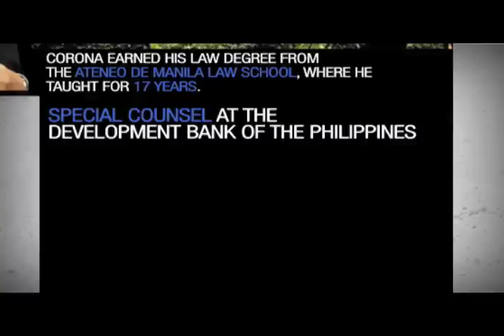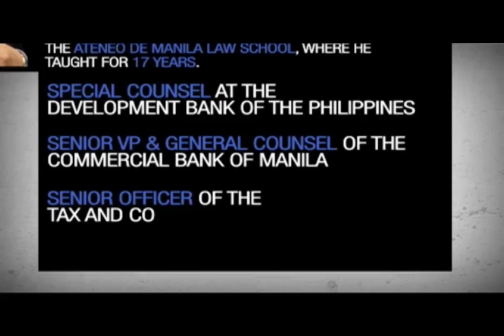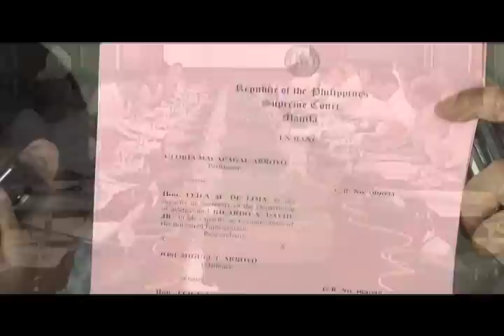CJ Renato Corona profile build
Voiced by Andre Figuracion. Story by Gabby Mabutas. Produced by Solar News and Current Affairs, Philippines.